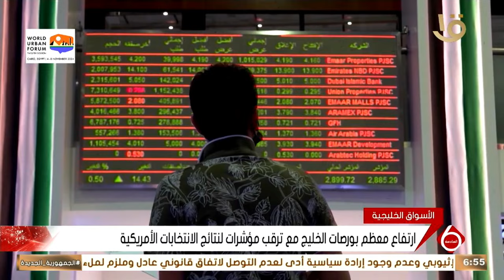نشرة السادسة | أهم أخبار المال والأعمال